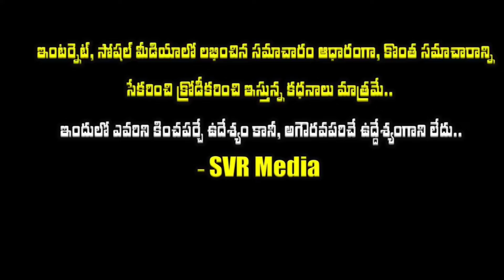💥😢విజయశాంతి కుటుంబనేపథ్యం చిన్నతనంలో అంతులేని విషాదం భర్త ఎవరో తెలుసా పిల్లలు వద్దనుకుని కోట్ల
విజయశాంతి కుటుంబనేపథ్యం..చిన్నతనంలో అంతులేని విషాదం..భర్త ఎవరో తెలుసా పిల్లలు వద్దనుకుని..కోట్ల ఆస్తిని ఏమిచేసారో తెలిస్తే ఆశ్చర్యపోతారు|actress vijayashanthi family details| vijayashanthi svrmedia @SVRMediaMR